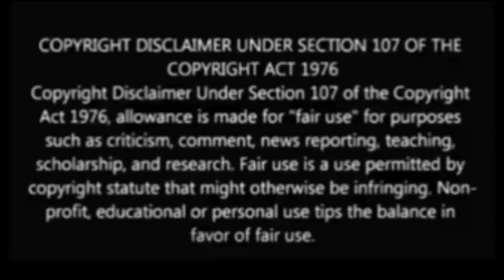সিংগাঁড় কাকা😂 |Lokesh ghosh|lokesh ghosh song roast|Banglaroast video|Banglafunfact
সিংগাঁড় দাদা |Lokesh ghosh|lokesh ghosh song roast|Banglaroast video|Banglafunfact|

In todays video i am talking about lokesh ghosh
Lokesh ghosh song roast lokesh ghosh song lokesh ghosh now.